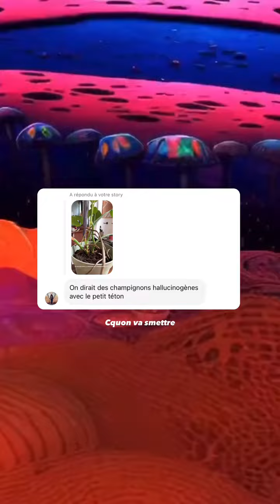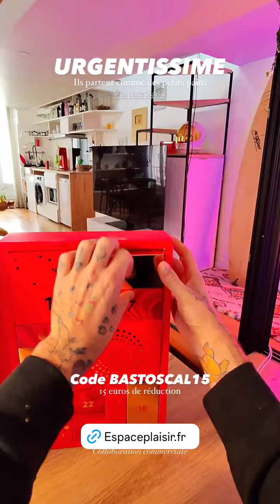BASTIEN GRIMAL - 05 Novembre 2024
Les amis on se retrouve pour la journée du 05 Novembre 2024 sur notre chaine - Pour retrouver toutes les videos direction : Bastien Grimal